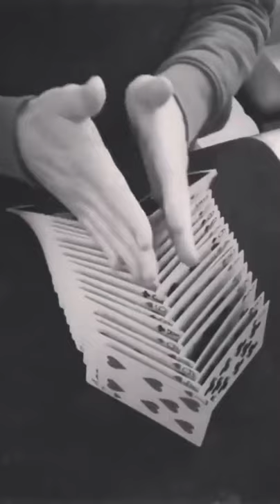No comment really 😮😱🥰❤